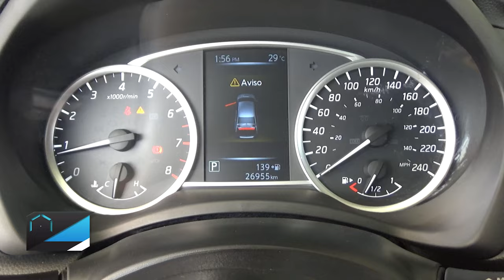Nissan / Sentra / 2018 - 17111